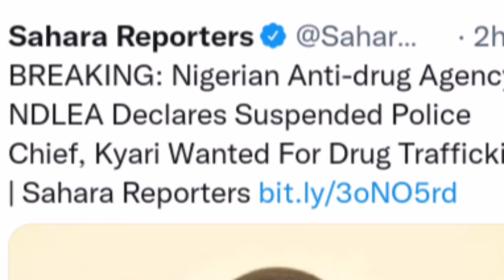Any Biafran dat celebrate dis is a F**l, dis was Luv 4rm D Abokis to a brother.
Being accused for trafficking cocaine is a joke dat did not start well, a super and we'll respected corp. Dis is actually d only way to prevent his extradition to United states cos with dis allegation he will be left here to face court trials.